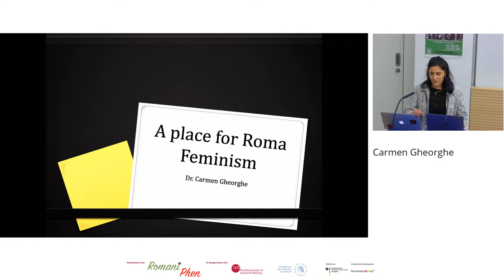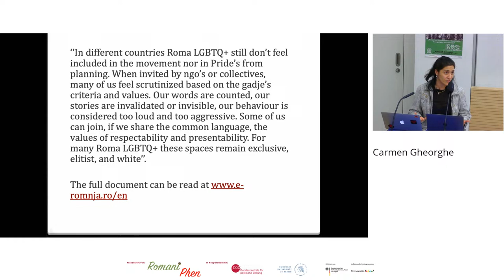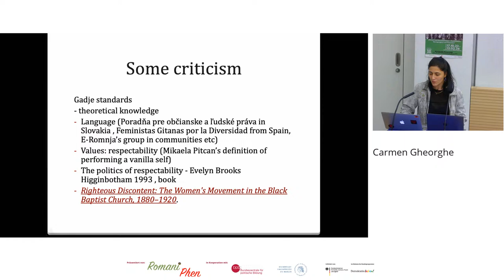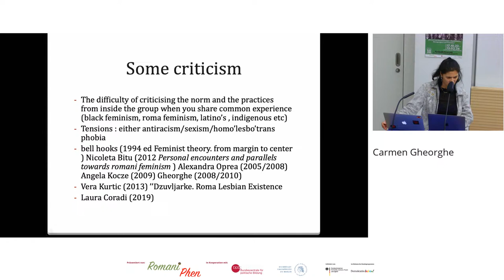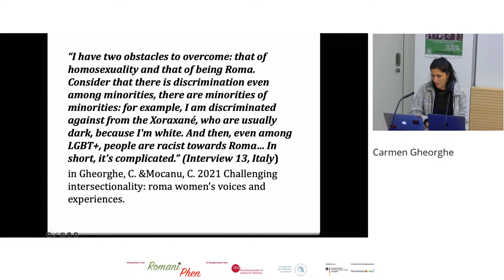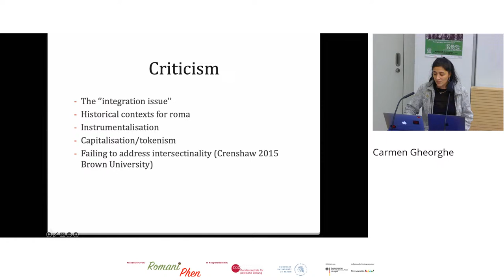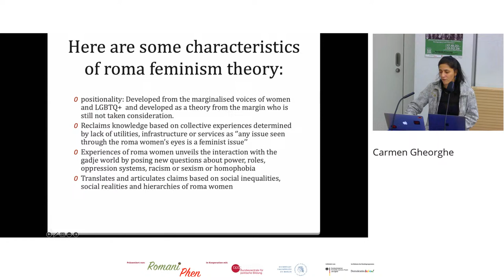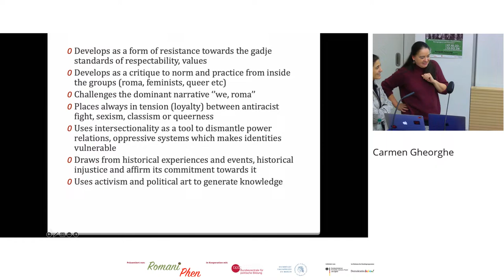Uni Romnja - A Place for Roma Feminism with Carmen Gheorghe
Carmen Gheorghe |   A Place for Roma Feminism

The lecture will address the rise of visibility of Roma feminism in different contexts and movements when producing knowledge in research, activism, art and culture. Intersectionality, thus desirable in social movements is still a theory and not a way of acting. I will analyse different models of Roma women’s strategies to understand where is their place or a new feminism is emerging.

Dr. Carmen Gheorghe is a Roma feminist, activist and scholar from Romania. She has been engaged in civil society for the last 21 years and her main work was focused on roma women and girls rights through grassroots work, community development, gender issues, intersectionality, politics of identity and reproductive justice. She is the co-founder of E-Romnja Association, a Roma feminist NGO in Romania. Since 2018 she developed an academic course on Roma feminism and politics of identity.